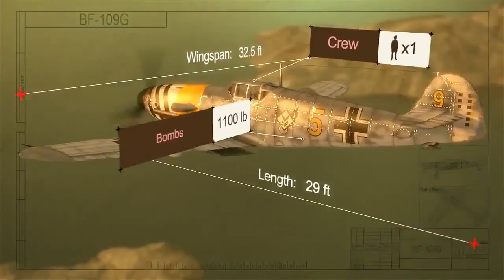Helicopter online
tank girl online,multiplayer online tank,online adventure tank,adventure tank war-games,online free tank game,
online tank simulator,online tank games,online jumping tank,online multiplayer tank,online think tank,
tank games online,tank games play,games play online,tank warfare games,tank wars online,